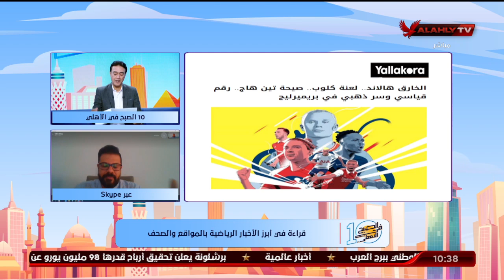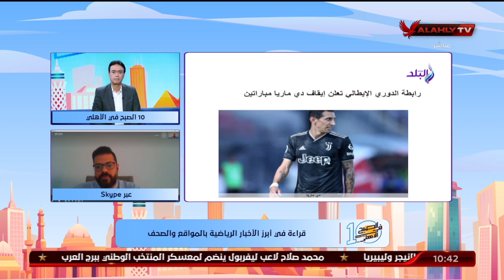سكايب مع الناقد الرياضي صبري سراج والحديث أبرز الاخبار الرياضية في الصحف والمواقع | 10 الصبح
سكايب مع الناقد الرياضي صبري سراج والحديث أبرز الاخبار الرياضية في الصحف والمواقع | 10 الصبح في الأهلي